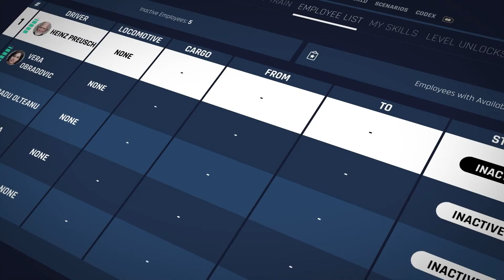Train Life • Launch Trailer • PC